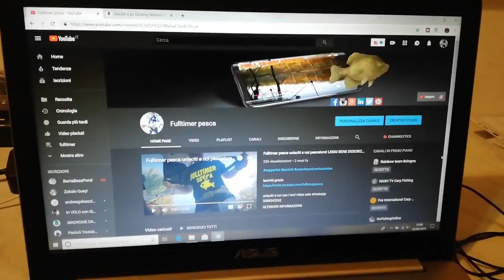Jellyfish spinning artificiale medusa AVVENTURE DI PESCA